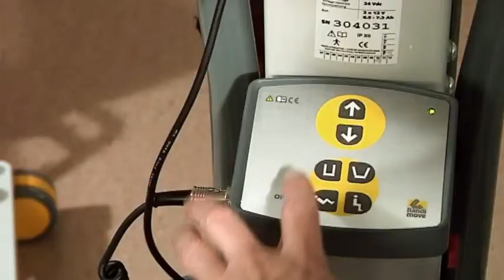Mobile lift 2600 (Victor) with sling - Handi-Move Lift- & Care System